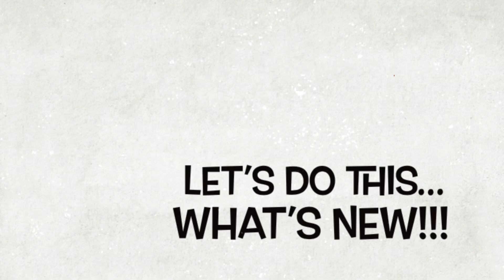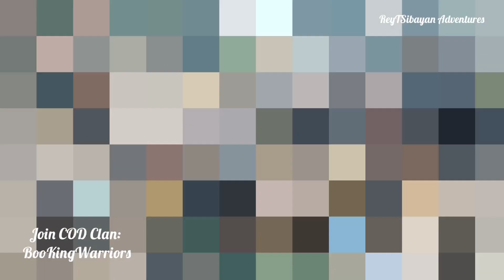Ratratan sa Call Of Duty Mobile I New Maps Revealed I BooKingWarriors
New Action, New Maps,Bagong Mapa sa Call Of Duty Mobile.

Join the COD Mobile action, Join Clan: BooKingWarriors! Tara na!